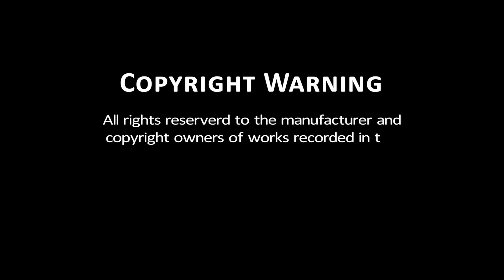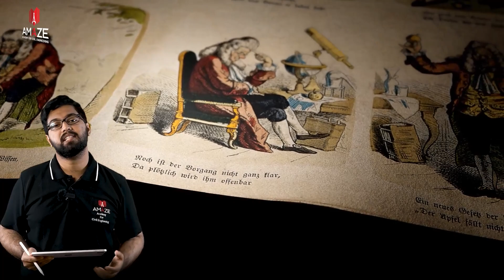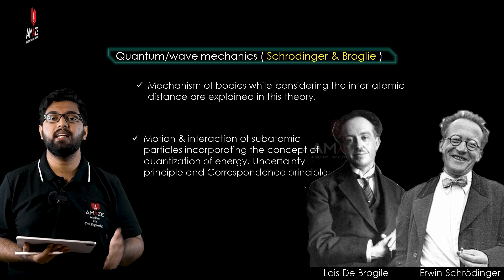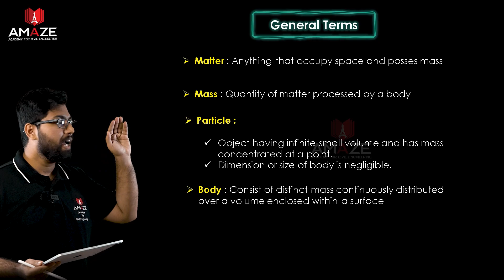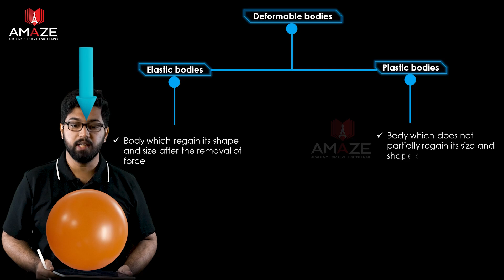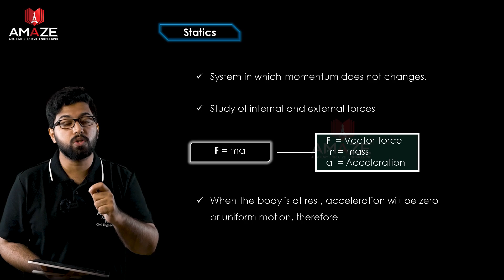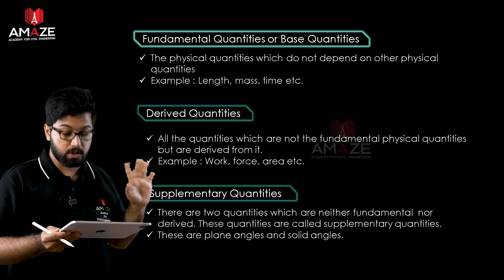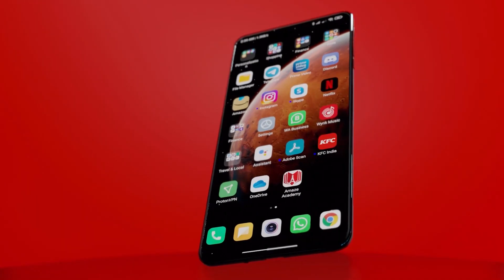Introduction to Engineering Mechanics || Animated Course || AE || Grade One || Sub Engineer